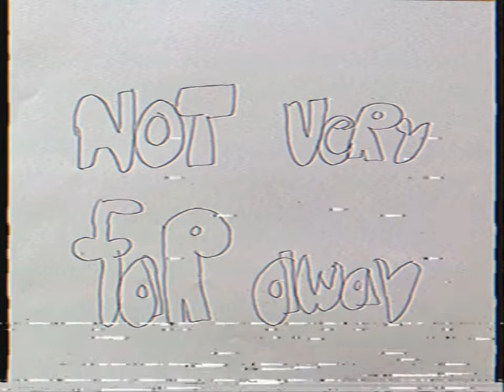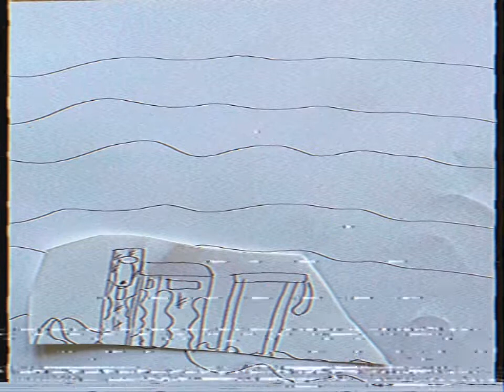Marvin The Robot Detective - Ep 8 - Grumble In The Jungle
Marvin helps along with a jungle boy whose wife’s being taken by a gunman.